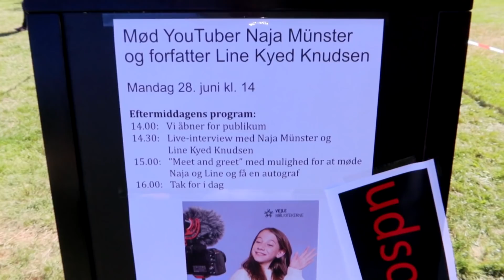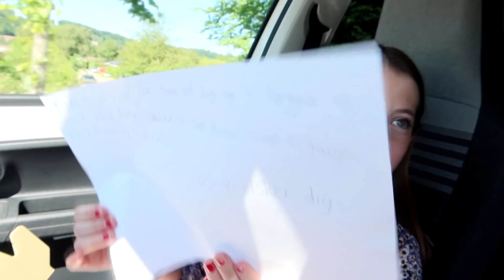Naja har krise inden Meet & Greet.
Endelig kan vi komme ud til meet & greet igen! Det er SÅ fedt og Naja er max klar da Mutti og hende drøner afsted mod Vejle. Pludselig får @Najamunster1  hikke og det er næsten umuligt at slippe af med den. Vi er enige om, at det er mega pinligt, hvis hun skal sidde på scenen og hikke voldsomt ind i mikrofonen! Så alle kneb gælder og der forsøges alt muligt for at stoppe hikken. Meet & greet var med Line, som er forfatter på Najas bøger. Det gik super godt og der var mødt mange søde mennesker op!
Se med i en hyggelig vlog fra Vejle.

hannemynster
finnmynster